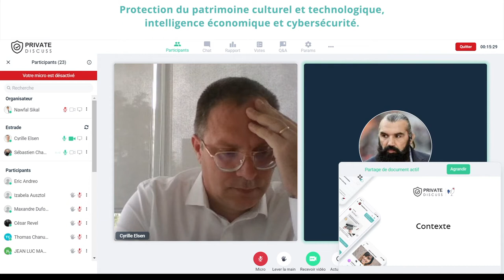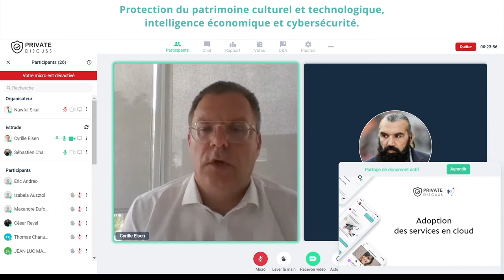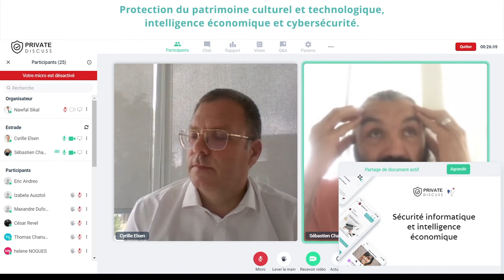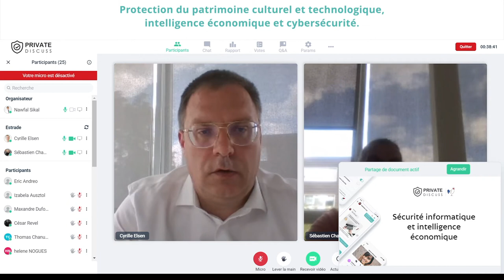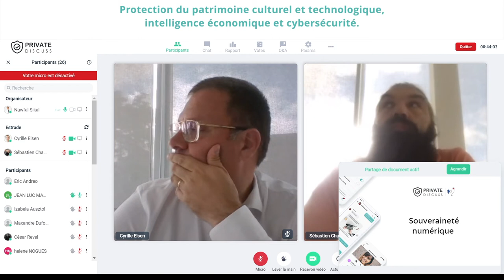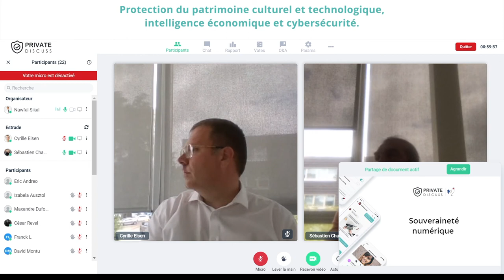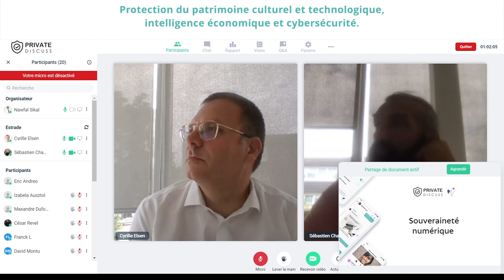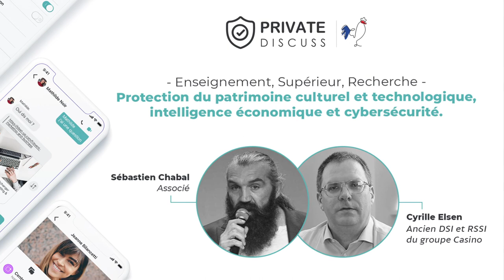Webinaire S. Chabal & C. Elsen - Souveraineté numérique dans l'Enseignement supérieur & la Recherche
Protection du patrimoine culturel et technologique, intelligence économique et cybersécurité.

" À systématiquement mettre en avant la robustesse de la cybersécurité dans le cloud, n’en n’oublions-nous pas trop rapidement l’impact sur l’intelligence économique ? "

C’est précisément autour de cette question épineuse et plus que jamais d’actualité que Cyrille Elsen (ancien DSI et RSSI du groupe Casino) et Sébastien Chabal (Associé de Private Discuss), vous invitent à débattre le 1er juillet 2021 à 11h30.

Thématiques abordées :
- L’appel de la CNIL* à cesser l’utilisation d’outils collaboratifs états-uniens pour l'enseignement supérieur et la recherche ;
- L’adoption des services en cloud ;
- La sécurité informatique et l’intelligence économique ;
- La transition vers la souveraineté numérique.